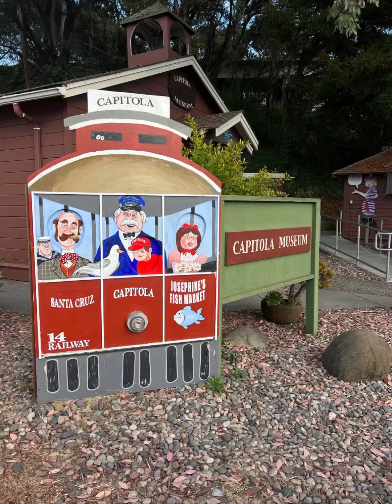Capitola Art & Wine Festival 2023.